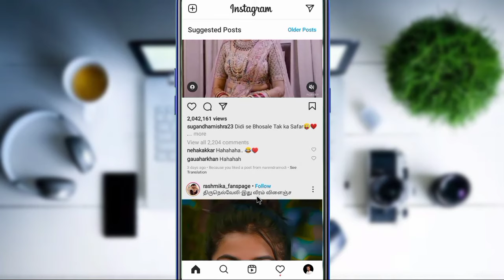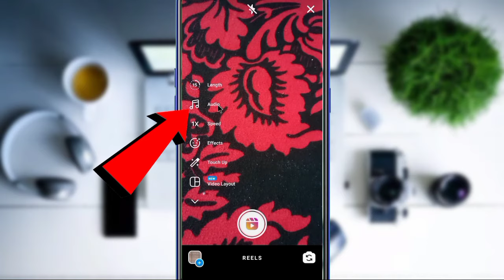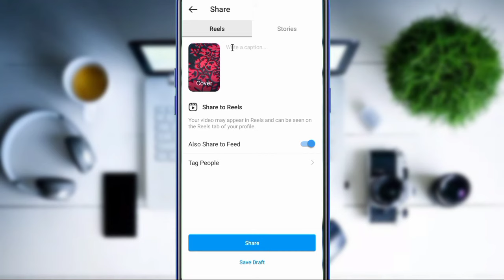Instagram Reels par video kaise banaye | Instagram Me Song Ke Sath Video Kaise Banaye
1) instagram me song ke sath video kaise banaen
2) instagram par song ke sath video kaise banaen
3) instagram par song ke sath video kaise banaye
4) inatagram par song ke sath video kaise banate hain
5) instagram me video me song ko add kaise kare
6) instagram me video me gana kaise laye